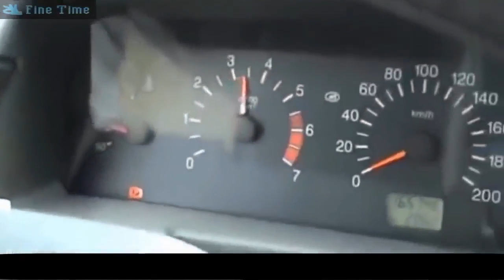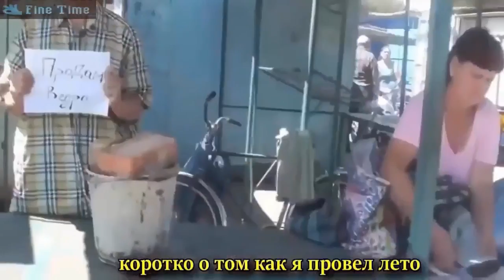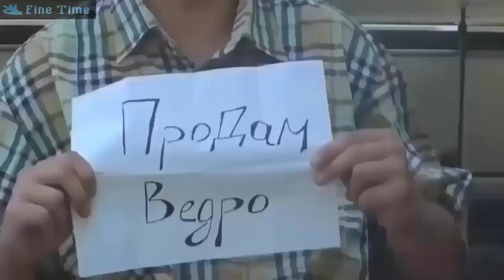Это Россия Детка! Подборка Улётных Приколов! Русские и не только приколы!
Это Россия Детка! Подборка Улётных Приколов! Русские и не только приколы!!)) В этой сборке собраны приколы.

Это Россия Детка ))) Угарные Русские приколы!!! Подборка приколов! Эту страну не победить! Это Россия детка,.